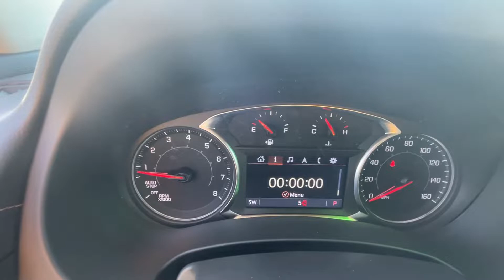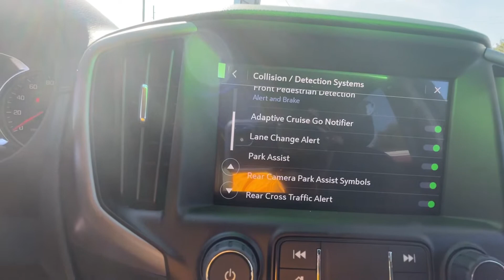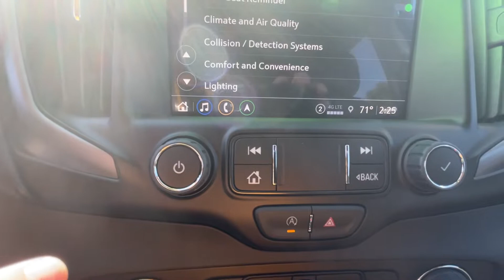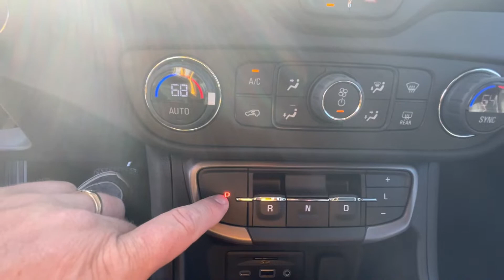2022 GMC Terrain AT4 # 15073 SOLD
2022 GMC Terrain AT4 # 15073
Ebony Twighlight Metallic
Larkins GMC Inc.

"Larkins - your home town dealer since 1944.  Stop in and see why!"